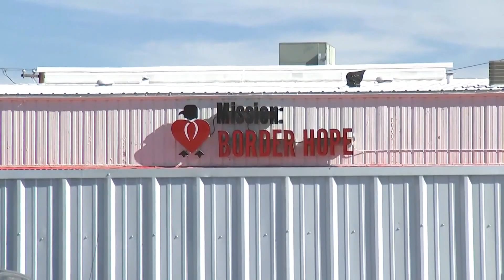Migrant caravan of about 8000 makes way to US boarder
Gov. Abbott has installed more barb wire on the border to combat the caravan.